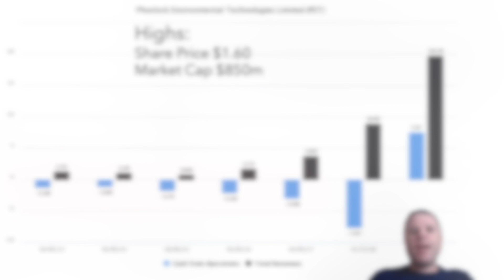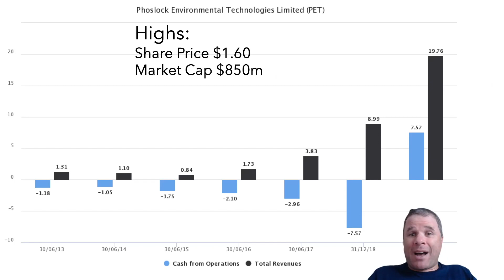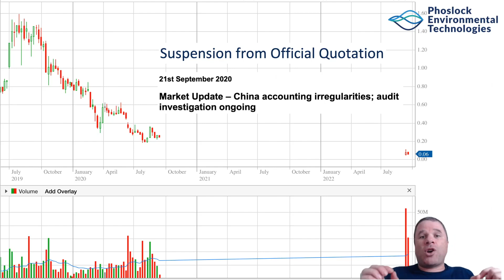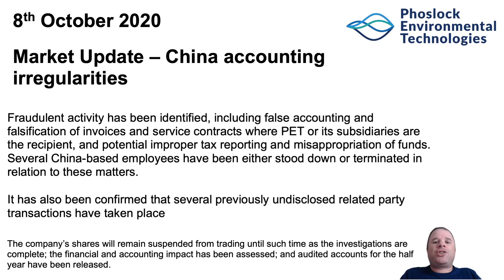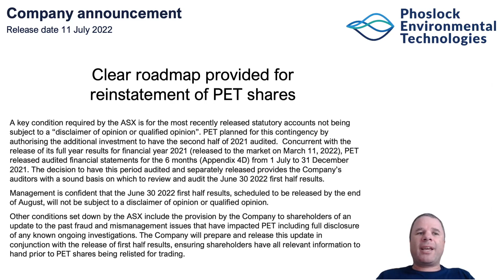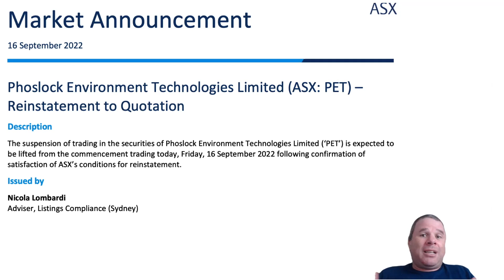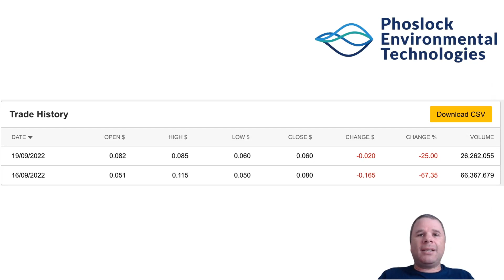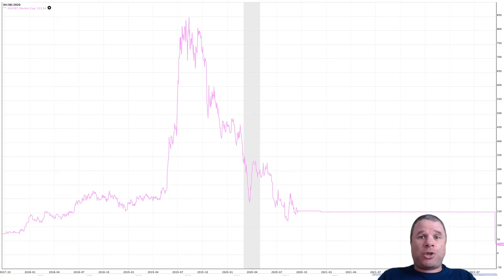The Disastrous Tale of Phoslock | Suspended for 2 Years then Share Price DOWN 75%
In 2019 Phoslock Environmental Technologies (PET) was a market darling on the ASX. Share price rose to a high of $1.60 giving PET a market cap of $850m. This company was in the right sector (water treatment) and revenue had been growing at a phenomenal rate.
Unfortunately, the company's China business was rife with fraudulent activities and thus the company's shares were suspended in September 2020. Finally PET's shares were able to be traded again on September 16 2022 as the satisfied ASX's conditions for reinstatement.
Market reacted savagely. Share price dropped 75% first two days back.